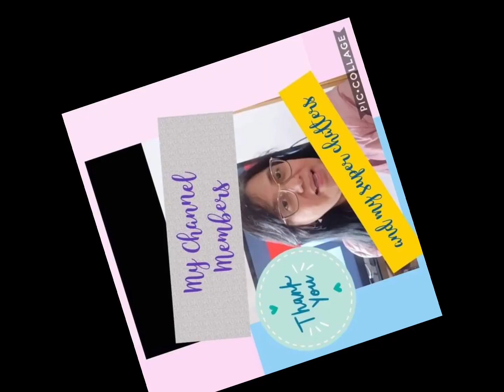HAPPY ME TILAPIA MUKBANG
this is one of my fave Tilapia especially fry.. There's lot of recipe for Tilapia  like Paksiw, sinigang na  tilapia or grilled  or even ginataang tilapia.